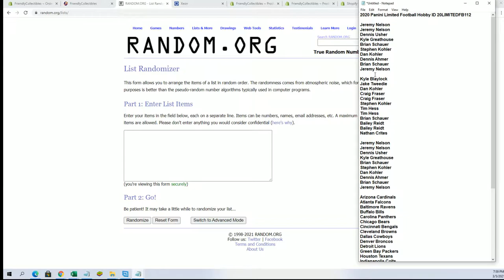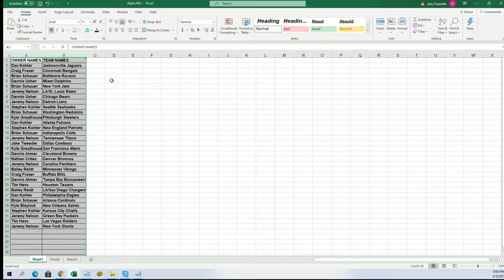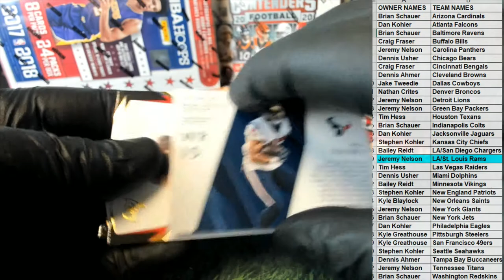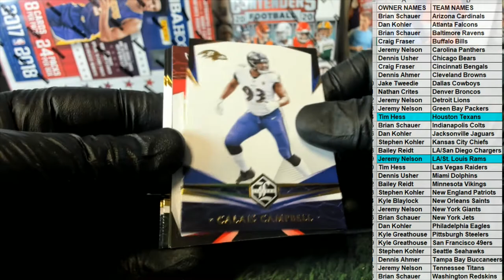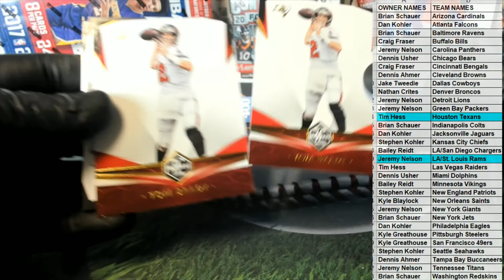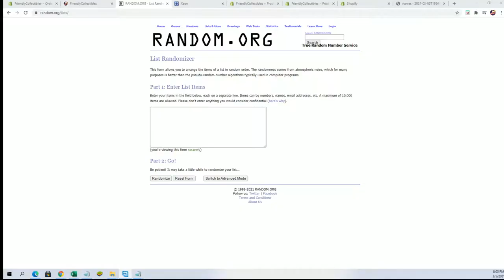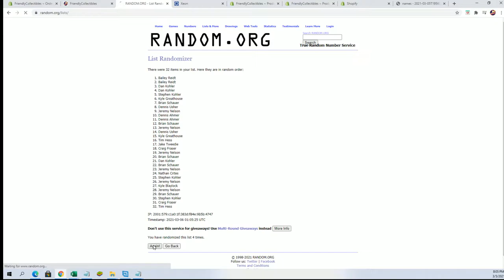2020 Panini Limited Football Hobby ID 20LIMITEDFB112